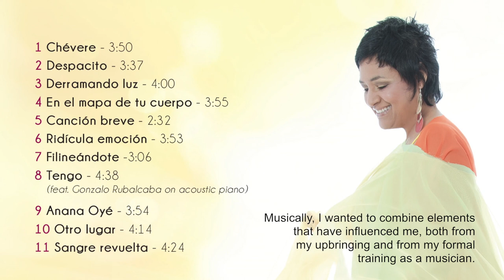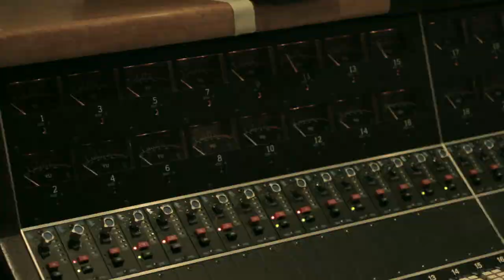Gema Corredera Derramando Luz EPK (English subtitles)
Music Video of cuban vocalist Gema Corredera on her album Derramando Luz.
Cuban Jazz, Cuban Filin | Jazz cubano, Filin cubano

Director & Editor: Randy Valdes
Cameras New York: Makoto Matsuo & Sadaki Matsuda
Cameras Miami: David Cabrera, Alexey Taran, Elvis Suarez & Randy Valdes
Miami Concert Photography: Elvis Suarez
Make Up: Iris Montoya
Musicians: Yosvany Terry, Yunior Terry, Alfredo Chacón, Obed Calvaire, Osmany Paredes & Manuel Valera
Video Produced by GlassWorks MultiMedia